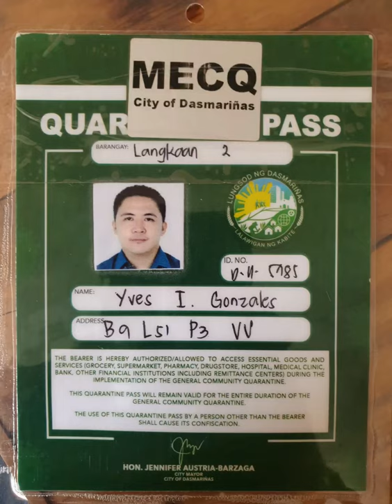Video Guru 20200822 210518403